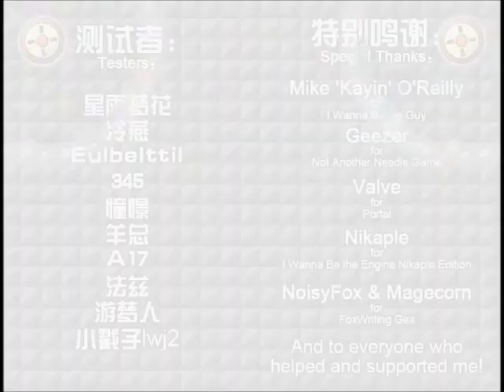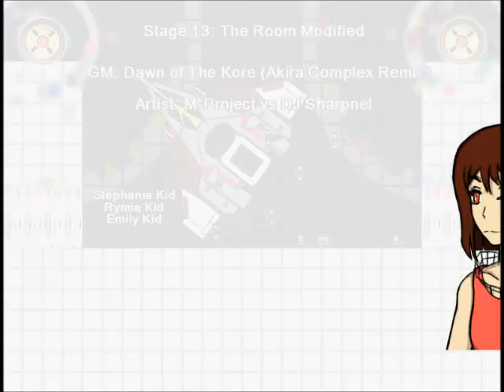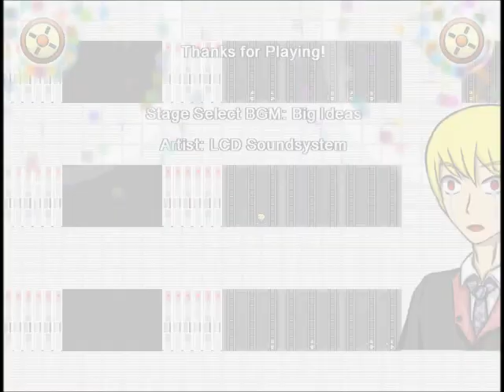(Blind) Let's Play - Not Another Falling Game #38: Floored At The Last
A shame the very last screen ended up becoming so irritating, but oh well.

Stage 20 - and with it - the main game comes to an end. But there's still post-game content to take a look at... next time.